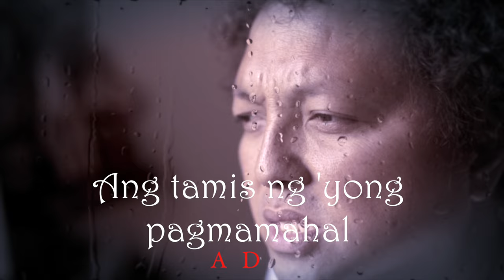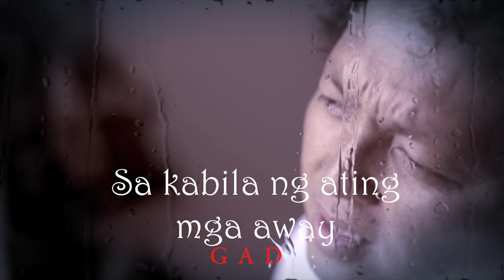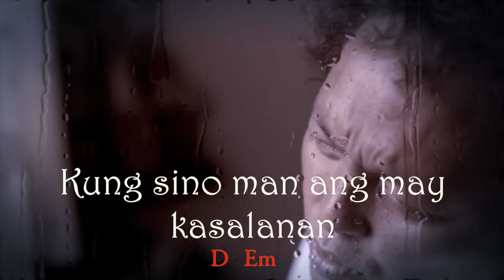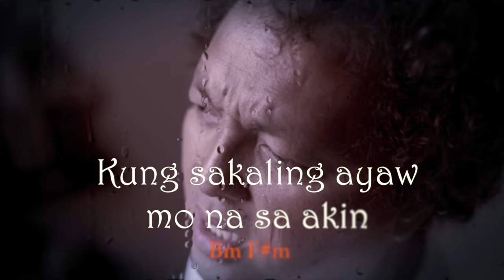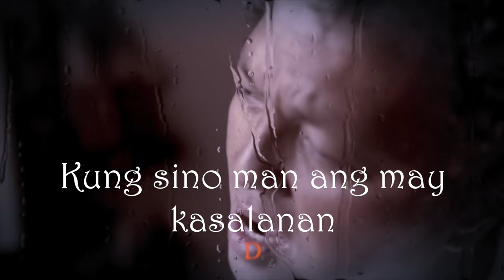Baby Ko MTV LYRICS AND CHORDS (Official)HD Quality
Baby Ko with chords and lyrics music video (Official)
Written by Zandro